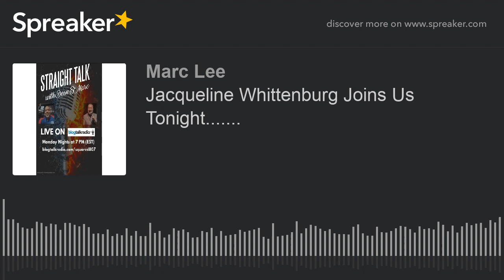Jacqueline Whittenburg Joins Us Tonight.......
Our guest today is Jacqueline Whittenburg of the Derek Whittenburg Foundation. Her Husband is a proud member of the NC State Basketball alumni group and has a long running foundation to help our youth. she will be on our show to discuss this very important work.

The mission of The Dereck Whittenburg Foundation is to extend the hands of financial assistance to deserving college students that find themselves facing the hindrance of finance as the barrier to their completion of college degrees. The mantra of The Foundation is "Dream. Believe. Work. Now Finish!"